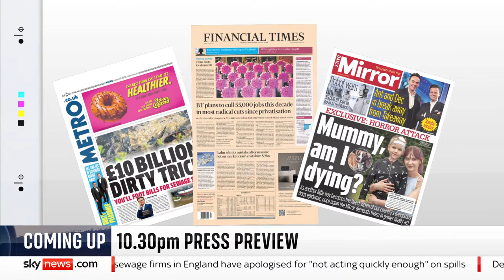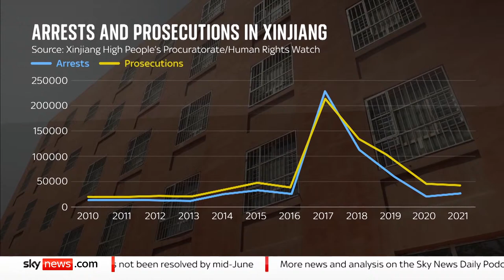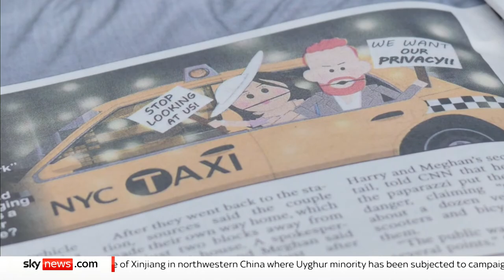News At Ten: What's happened to China's Uyghur camps?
Watch News at Ten as Sky News investigates what life is like for Uyghurs in Xinjiang, China. As a result of COVID lockdowns, the latest phase of a campaign of oppression against the native Uyghur minority has gone largely unchecked - and unreported. However with restrictions now lifted, Sky News has been inside the region - reporting on the ground from former detention camps, speaking to survivors and analysing satellite footage to investigate what's really going on